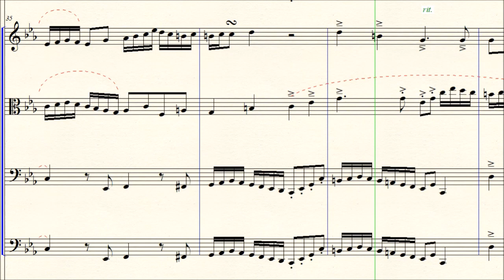DOK 4.23 - Fuga a 3 vozes - versão orquestral (Cm) - Allegro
~ baseada no tema do Concerto de Brandemburgo 3
Guarulhos-SP / Brasil - 2019